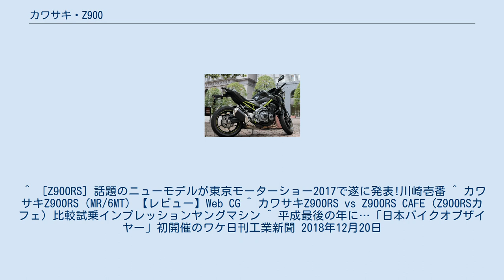カワサキ・Z900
Z900（ゼットきゅうひゃく）は川崎重工業が製造販売している大型二輪車である。
なお本項ではZ900の派生車種であるZ900RS、Z900RS CAFEについても述べる。
 Z900は2016年11月、イタリア・ミラノで開催された国際モーターサイクルショーでお披露目され、日本仕様は2018年3月1日に発表された。
Z900はZシリーズのミドルサイズのオートバイとしてZ750、Z800と排気量を増やしながら進化してきたが、Z900はトップモデルのZ1000から排気量を下げるかたちで開発がはじめられた。
Z1000の排気量1043ccからボアを77cmから73.4cmとしたことでZ900の排気量は948ccとした。
Z1000は220kg-141PSに対して、Z900は210kg-125PS、日本国内価格はZ1000は115万200円、Z900は95万400円と約20万の価格差がありZ1000とは明確に差別化が図られている。
 フレームはZ800のバックボーン式からトレリスフレーム式に変更。
フロントサスペンションは倒立フォークを採用。
フロントブレーキはラジアルマウント式は採用されず、アキシャルマウント式である。
派生モデルであるRS・CAFE等とは違い灯火類は一般的な電球を採用しているが、テールランプはLEDでZをあしらった形状となる。
 先代のZ800では仕向け地によってABS装備・非装備とあったがZ900からはABSモデルのみとなった。
 生産国はタイ及び日本で、各国への輸出はタイからとなっている。
 Z900RSは2017年に開催された東京モータショーで発表され同年12月に日本国内で発売された。
Z900をベースに、往年のカワサキの名車であるZ1のスタイルを模したいわゆるネオクラシックモデルである。
丸目ヘッドライトやダブルシート、ティアドロップタンクなどZ1を彷彿とさせるデザインながら最新機能がおごられ、フロントサスペンションは倒立式、ラジアルマウント式ブレーキキャリパーを採用している。
メーターユニットは砲弾式であるが、ユニット中央にはギアポジションや各インジケーターが表示できる液晶パネルが設けられている。
 Z900RS CAFEはZ900RSにビキニカウルを装備したカフェレーサー風モデル。
装備はZ900RSに準ずるがZ900RS CAFEはZ900RSよりややステアリング位置がやや低められている。
 日本二輪車文化協会は2018年12月19日、第1回「日本バイクオブザイヤー2018」に「Z900RS」を選んだと発表した。
昔ながらのスタイルと最新技術を兼ね備えた性能などが一般投票や選考委員から高い評価を得た。
 ^ ［Z900RS］話題のニューモデルが東京モーターショー2017で遂に発表!川崎壱番 ^ カワサキZ900RS（MR/6MT）【レビュー】Web CG ^ カワサキZ900RS vs Z900RS CAFE（Z900RSカフェ）比較試乗インプレッションヤングマシン ^ 平成最後の年に…「日本バイクオブザイヤー」初開催のワケ日刊工業新聞 2018年12月20日